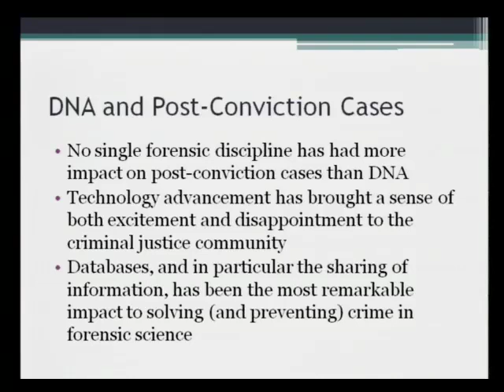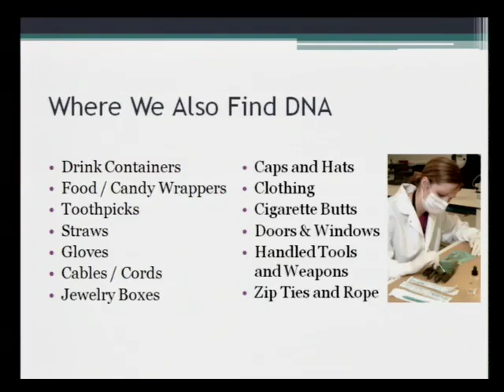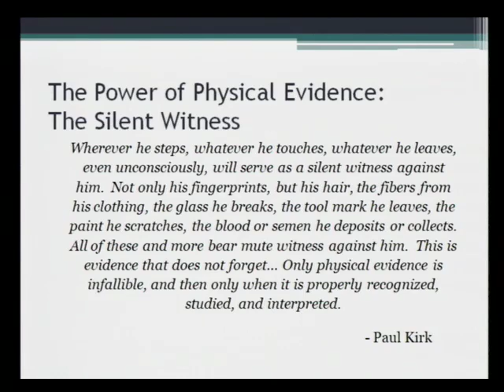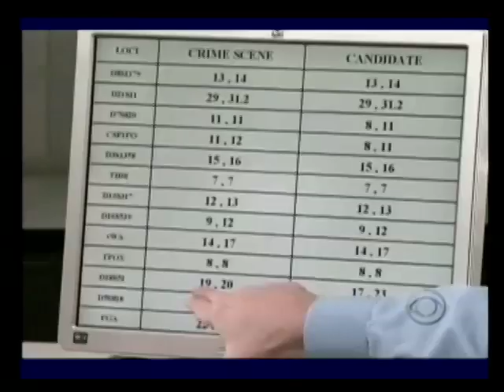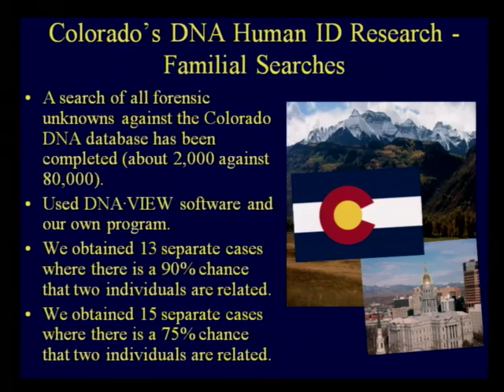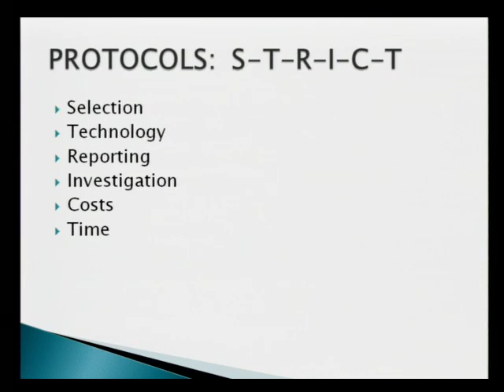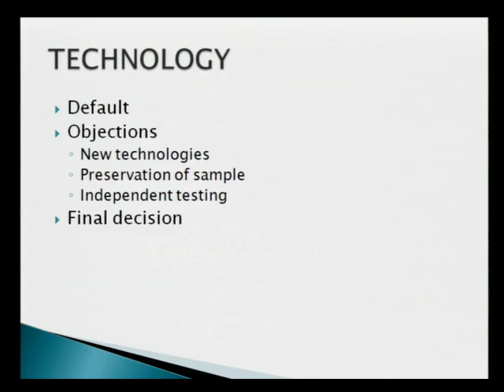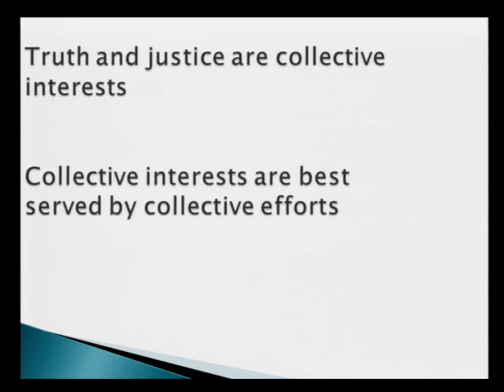Post Conviction 2009 : Crime Labs and the Courts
Part of the "Post-Conviction DNA Case Management Symposium" at the NFSTC